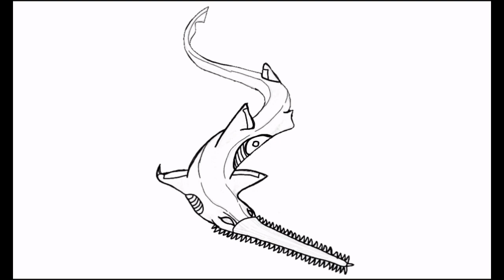Nuevos Animales Dimensionales!!! 😱 ||Warrior's of Time|| Guerreros de Tiempo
Conoce a los nuevos animales dimensionales!!! 😱 Cobra, Pez Cierra, Toro, Oso pardo/polar y Gorila, los nuevos animales dimensionales de Warrior's of Time :D